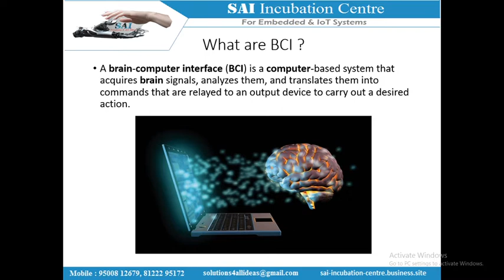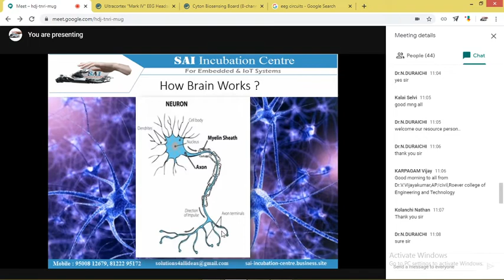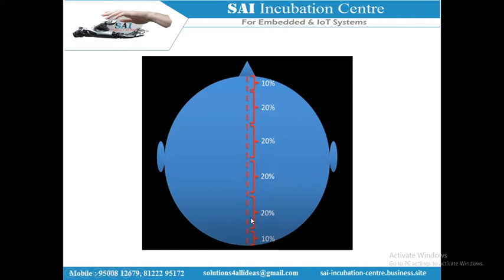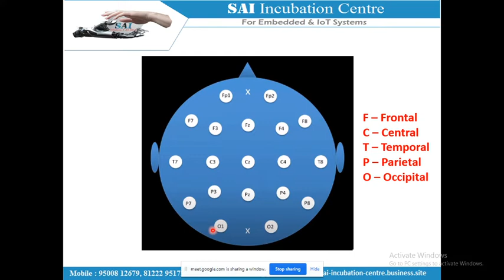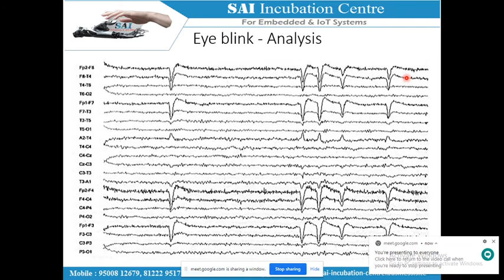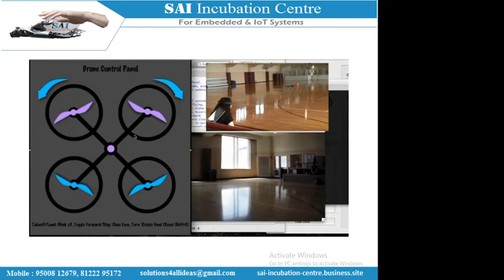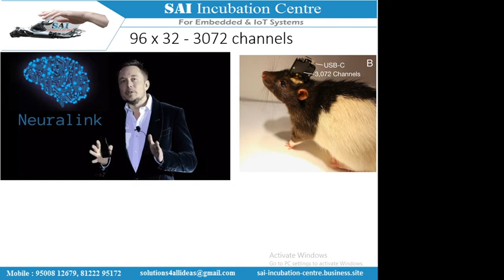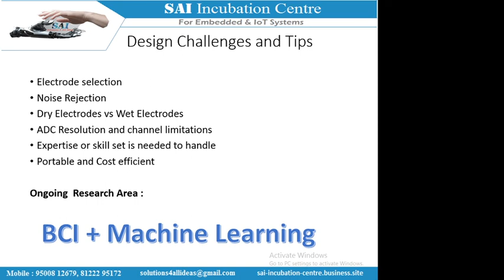Brain Computer Interface Complete| English Version | EEG Montages Tutorial | Neuralink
Try this neurosky EEG Headset for DIY Projects

English Version :
This video will be a guide to researchers who are working on Brain Computer Interface Systems.
Topics like Electrode placements ,EEG Montages , Applications including Neuralink are covered.